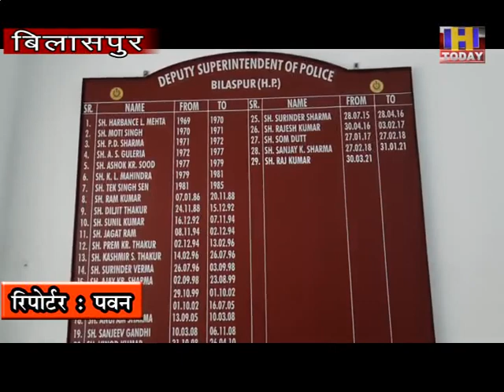बिलासपुर पुलिस ने गस्त के दौरान भारी मात्रा मे पकड़ी चरश